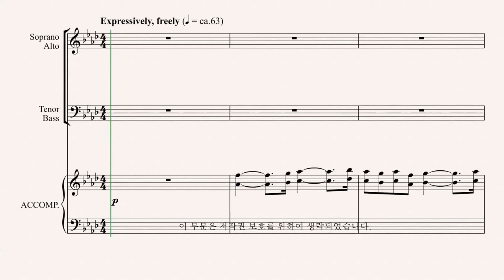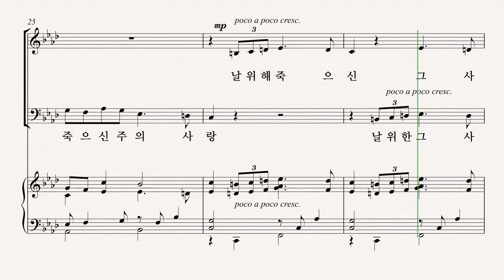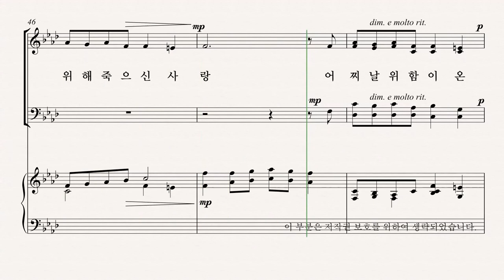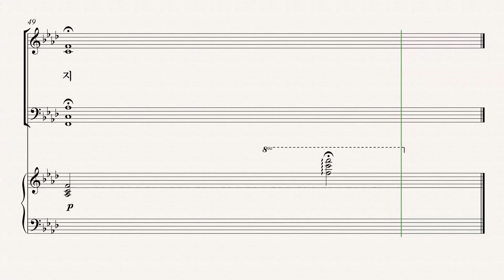[부활절 칸타타] '놀라운 그 사랑' 06.주 보혈로(Lloyd Larson& Joel Raney) - Soprano